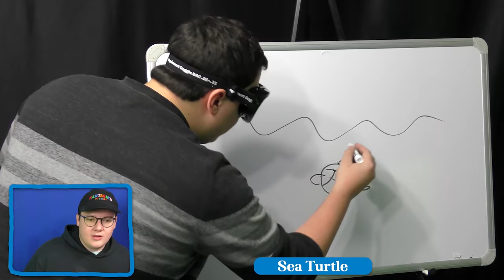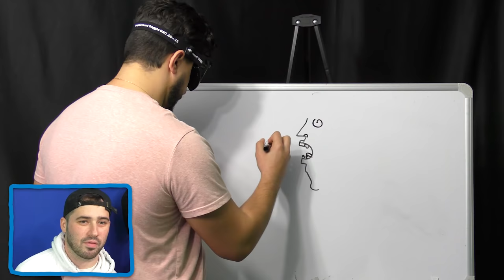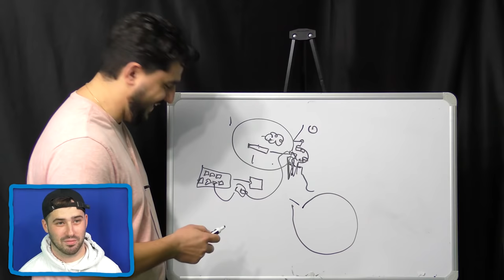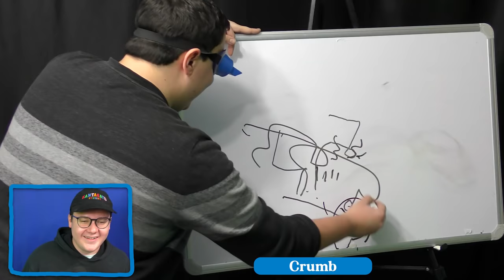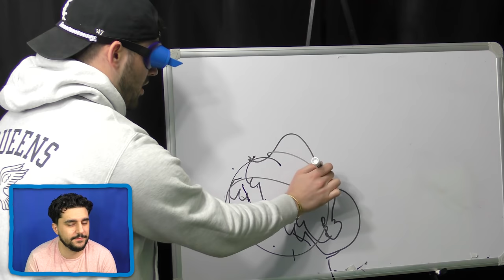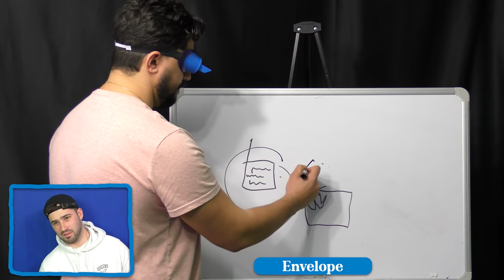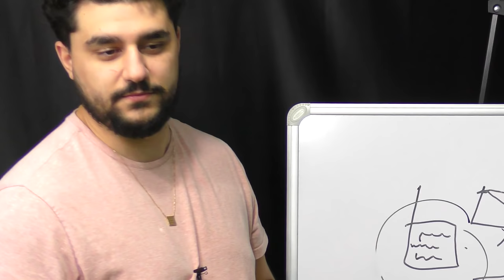Playing Drunk Pictionary